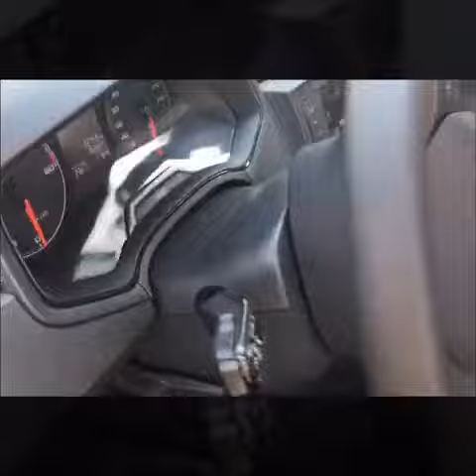How to remove steering wheel + AIRBAG Seat Ibiza 2013+ mk4 VOLANTY.CZ